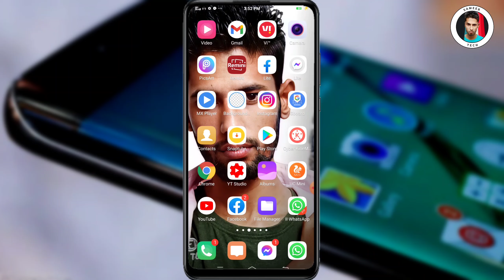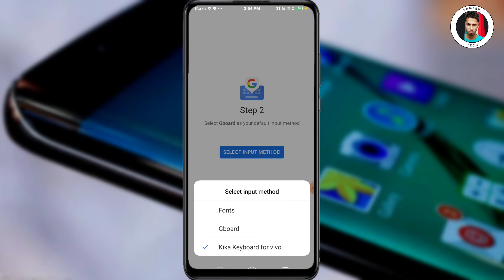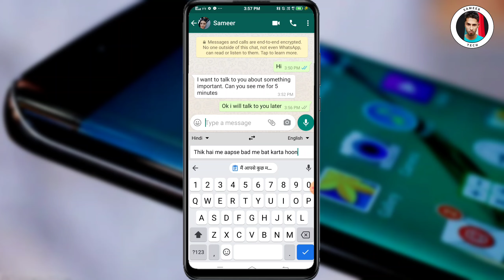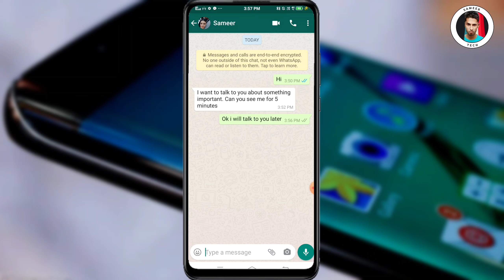Whatsapp par English me chat kaise kare ll How to chat in english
Whatsapp par English me chat kaise kare

Is video m3 ham janenge ke kaise ham kisi se bhi whatsapp par English me chatting kar sakte hai
inbox me reh kar